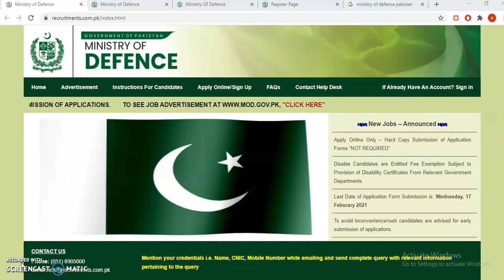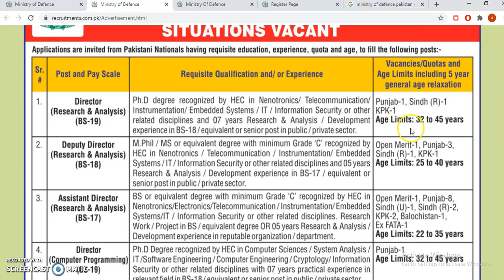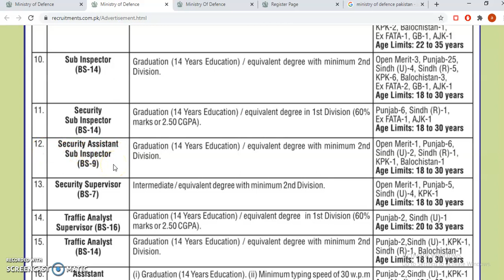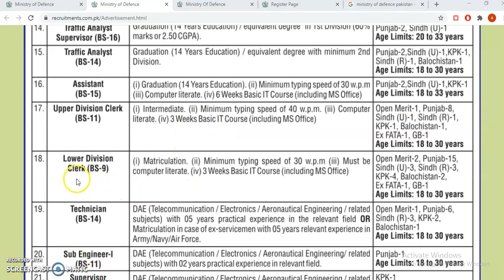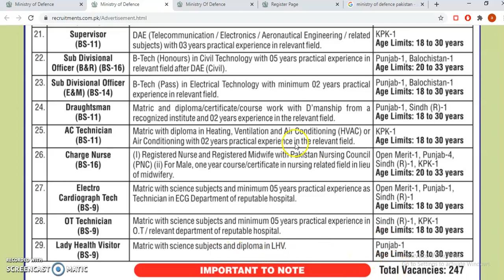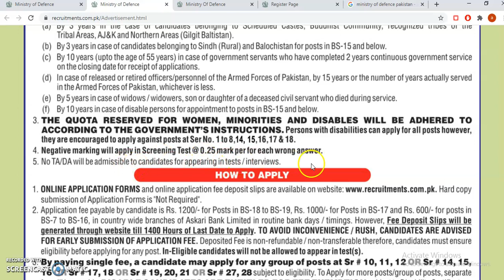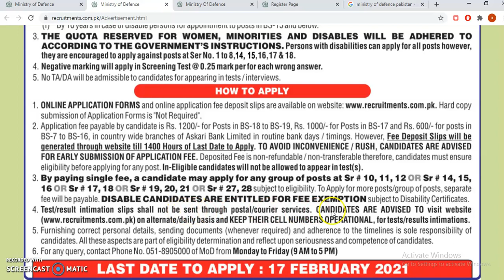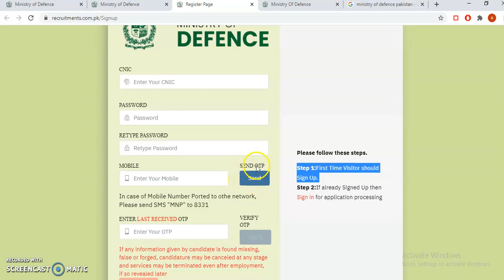Government of Pakistan Ministry of Defence Jobs 2021 | وزارت دفاع Jobs 2021 | mod.gov.pk 247 Jobs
Recently Government of Pakistan Ministry of Defence  has Advertised a lot of jobs on website and looking for a suitable candidate who has relevant qualification and experiences. All the Candidates will be hired on a merit basis and an Interested candidate may apply to through proper channel. If you have any questions please do not hesitate to ask or call them directly to the office.

The application processing fee payable by the candidates is Rs. 1200/- for posts in BS-18 to BS-19, Rs. 1000/- for posts in BS-17 and 600/- for posts in BS-07 to BS-16, in country-wide branches of Askari Bank Limited in routine bank days/timings. The last date for the submission of the application is February 17, 2021.

About
The Ministry of Defence, is an executive ministry of the Government of Pakistan, tasked in defending Pakistan's national interests and values at home and abroad.

Vacant Positions:

AC Technician
Assistant
Assistant Director
Assistant Director (Computer Programming)
Assistant Director (Engineering)
Assistant Director (Research & Analytics)
Charge Nurse
Deputy Director (Engineering)
Deputy Director (Research & Analytics)
Director (Computer Programming)
Director (Research & Analytics)
Draughtsman
Electro Cardiograph Tech
Lady Health Visitor
Lower Division Clerk
OT Technician
Security Sub Inspector
Security Supervisor
Sub Divisional Officer
Sub Engineer
Sub Inspector
Supervisor
Technician
Traffic Analyst
Traffic Analyst Supervisor

FAQS:

Q 1.   I have deposited fee in bank, uploaded deposit slip on website and application status is "Saved" with remarks "Upload Fee Deposit Slip", what should I do?
Ans . You should Sign Out and Sign In again, your status will be updated as "Submitted" with remarks "Fee Verification Pending".

Q 2.   I have deposited fee in bank, uploaded deposit slip on website and application status is "Submitted" with "Fee Verification Pending", what should I do?
Ans . You need not do anything or worry about. On fee verification from bank (which may take couple of days), status will be automatically changed as "Fee Verified".

Q 3.   Why I am not receiving one time password (OTP)?
Ans . If you have installed any application / filter to block promotional / transactional SMS, remove it and retry to get OTP through signup page.

Q 4.   Am I required to send hard copy of application form / related documents / fee deposit slip?
Ans . No.

Q 5.   Uploaded images / files may not be replaced / edited?
Ans . Website has been updated to allow the same.

Q 6.   Do Government Servants need to get NOC to apply for any post?
Ans . Yes, Government Servants should get NOC as per Government Servants (Applications for Services and Posts) Rules, 1966 and their relevant departmental rules / regulations. However, they need not send / upload NOC with online applications. They may be asked to produce NOC whenever required by MoD at any later stage(s).

Q 7.   Is there any physical test for posts such as Sub Inspector?
Ans . MoD may put the candidates through any types of tests including physical test however, candidates are firstly required to qualify screening test.

Q 8.   Is there any specimen of certificate to claim age relaxation upon two (02) years continuous government service on closing date for receiving of applications?
Ans . You can send / upload attached specimen certificate issued by concerned authority in your government department.

Q 9.   If there is no vacancy for a provincial / regional quota but there is open merit quota vacancy, can I apply?
Ans . Yes

Contact Help Desk
Help Desk Timings:

Timings: 09:00 AM to 05:00 PM (Monday to Friday)
Lunch & Prayer Break: 01:00 PM to 02:00 PM

𝐖𝐞𝐥𝐜𝐨𝐦𝐞 𝐭𝐨 𝐭𝐡𝐞 𝐏𝐚𝐤𝐢𝐬𝐭𝐚𝐧 𝐉𝐨𝐛𝐬 𝐄𝐱𝐩𝐥𝐨𝐫𝐞 𝕮𝖍𝖆𝖓𝖓𝖊𝖑!
𝐏𝐚𝐤𝐢𝐬𝐭𝐚𝐧 𝐣𝐨𝐛𝐬 𝐞𝐱𝐩𝐥𝐨𝐫𝐞 𝐢𝐬 𝐚 𝐩𝐥𝐚𝐭𝐟𝐨𝐫𝐦 𝐭𝐡𝐚𝐭 𝐩𝐫𝐨𝐯𝐢𝐝𝐞𝐬 𝐲𝐨𝐮 𝐭𝐡𝐞 𝐥𝐚𝐭𝐞𝐬𝐭 𝐣𝐨𝐛𝐬 𝐢𝐧 𝐏𝐚𝐤𝐢𝐬𝐭𝐚𝐧.